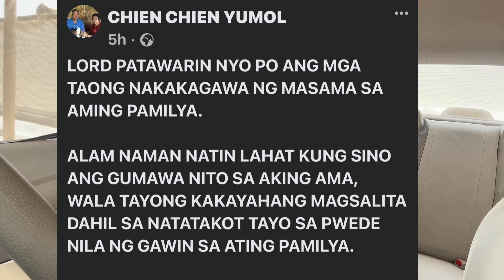KAPATID NI DR. YUMOL AT ANG KANYANG HINALA AT SAMA NG LOOB..!! |REACTION VIDEO